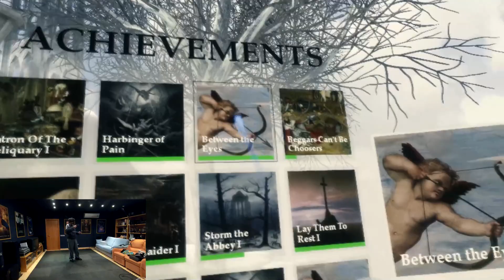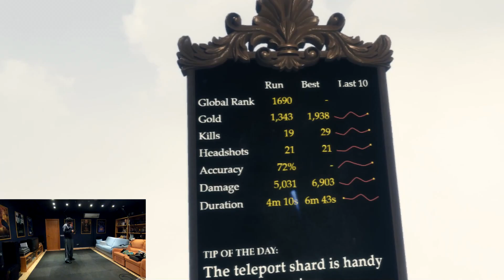Gameplay IN DEATH en HTV VIVE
Probamos el juego RV IN DEATH en HTC VIVE . Shooter exclusivo para VR en Early Access ahora en Steam